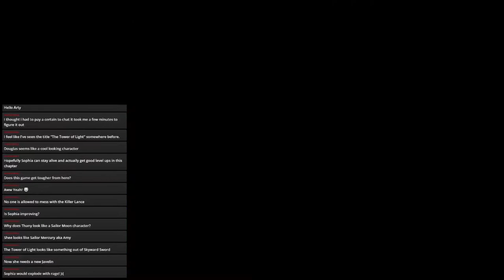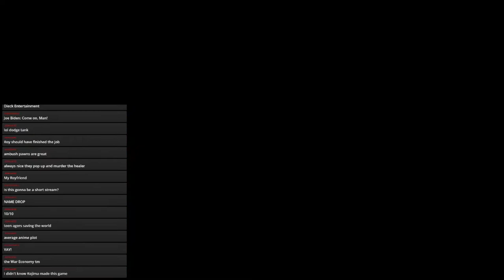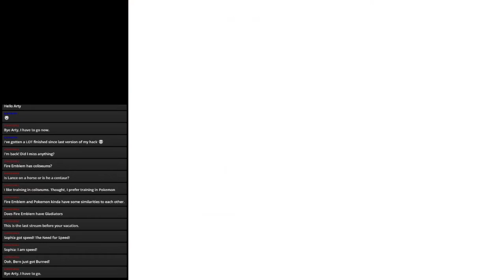Fire Emblem 6 The Binding Blade (Blind-ish) Stream 14: WHY DO I COME TO THE ARENA?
Today, Sophia becomes a good unit and Rutger discovers his true potential.